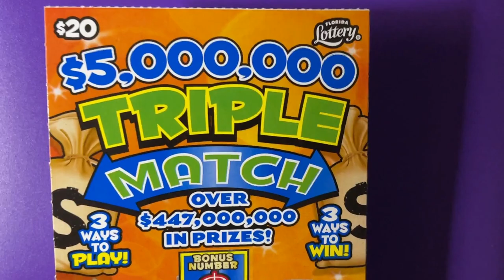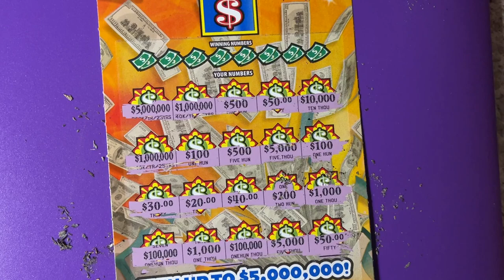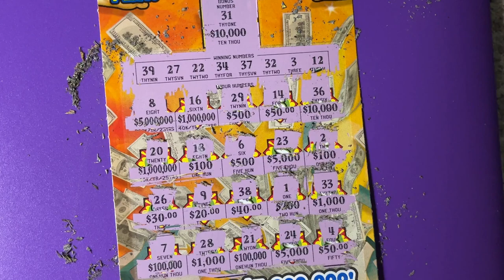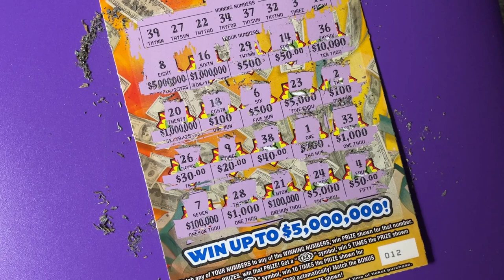5 Million Triple Match Lottery Ticket 12